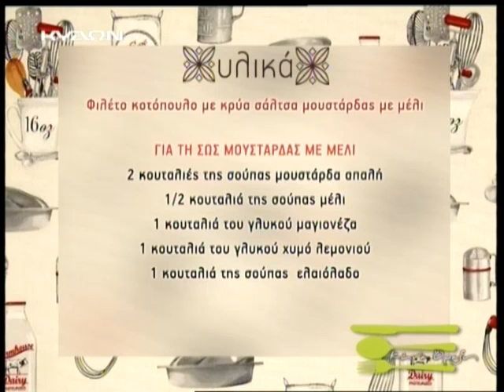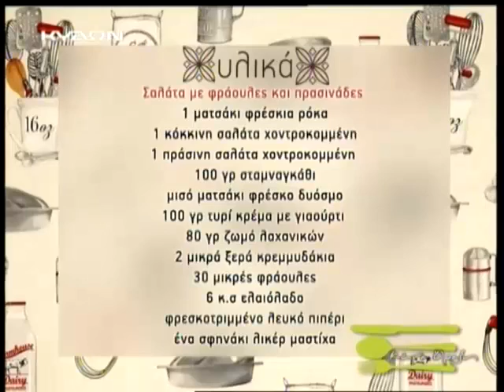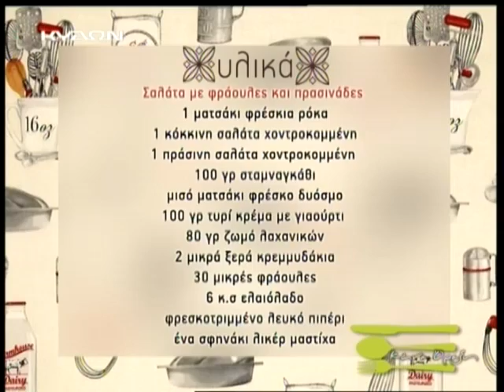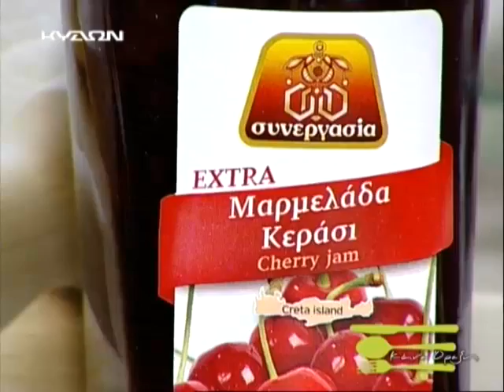22 05 2015 ΚΑΝΕ ΟΡΕΞΗ ΜΕΡΟΣ Β'